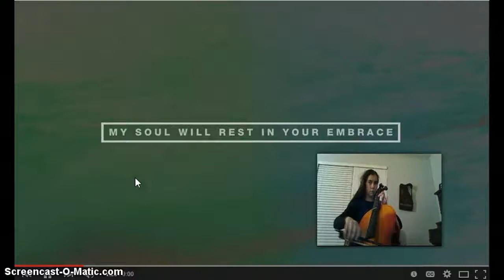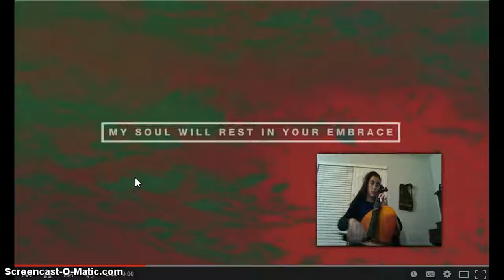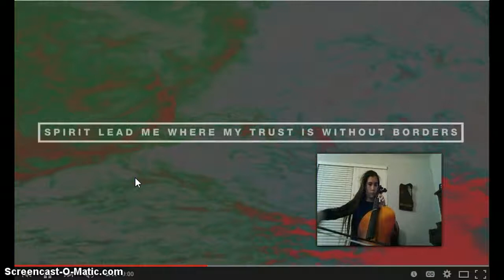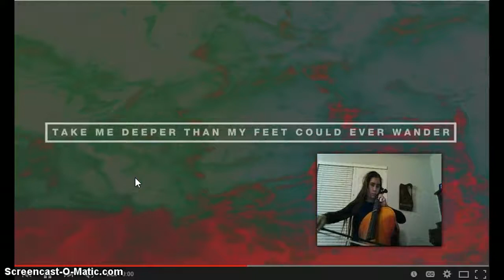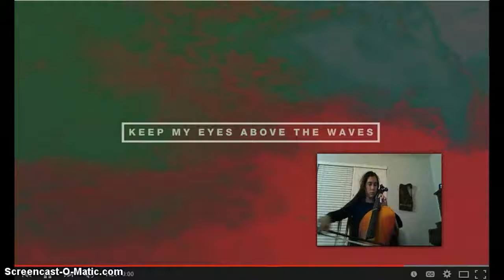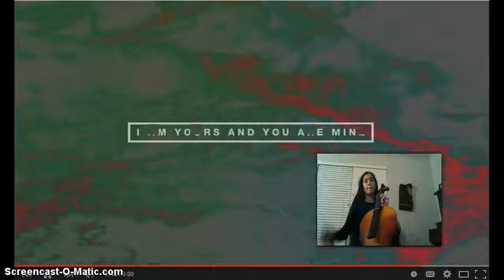me playing oceans by hillsong united on my cello!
i had to ause because it kept reapeting lol